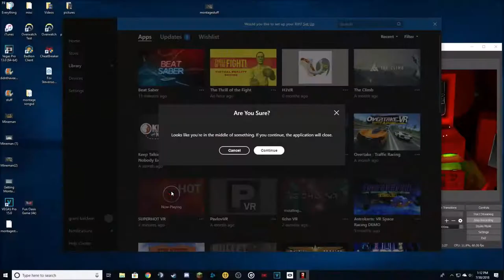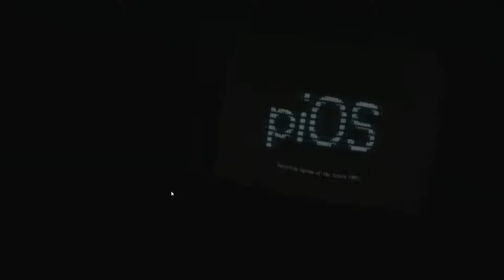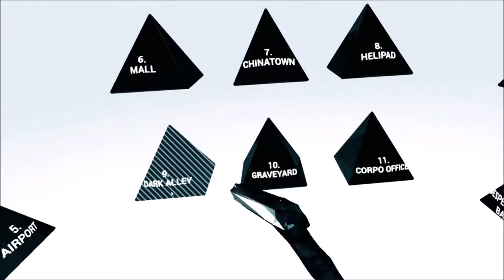Super Hot VR